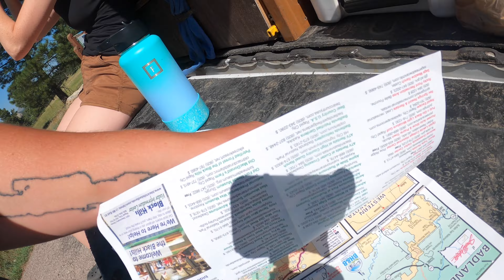SoDak overlanding, The black hills pt. 1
Took advantage of three days off and did a quick trip out to the black hills with my girlfriend! This is what we did on the first day. Go check out the next video for the second half of our trip!